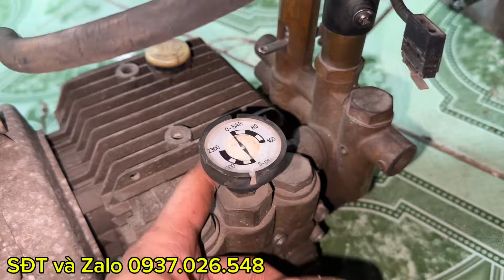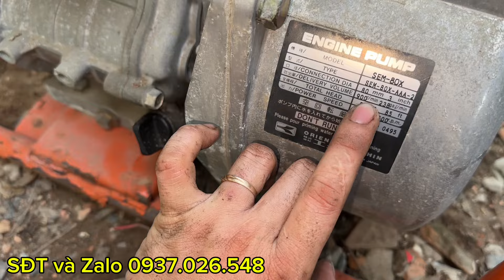Hàng về ! Bơm Nước , Máy xăng Nghĩa địa nhật Honda Gx690 Gx390 và Mitsubishi Gm131 Gm181 Gm291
Xưởng Tiệm Văn Niên.
Ấp Trường Thọ A, Xã Trường Long Tây, Châu Thành A, Hậu Giang.